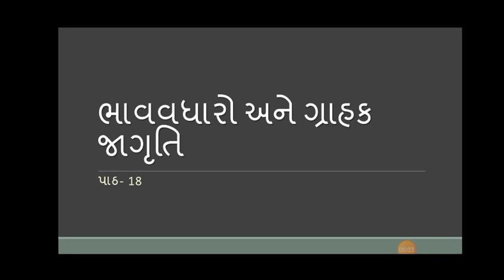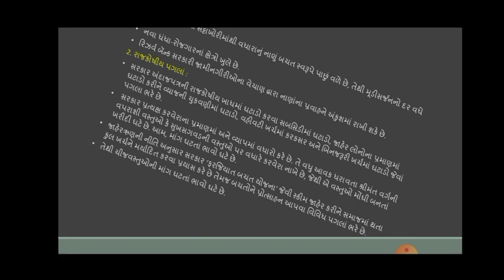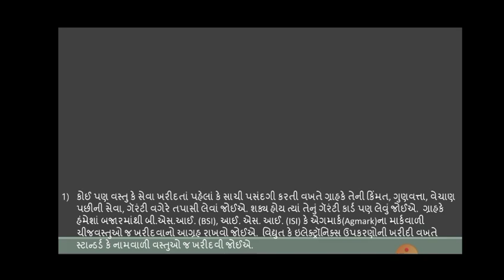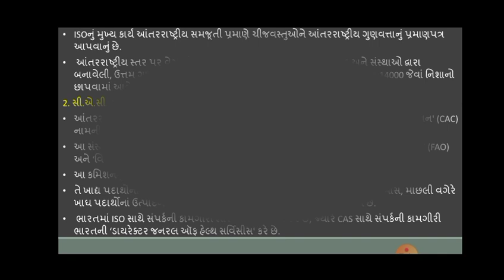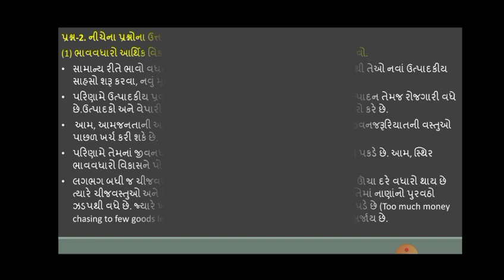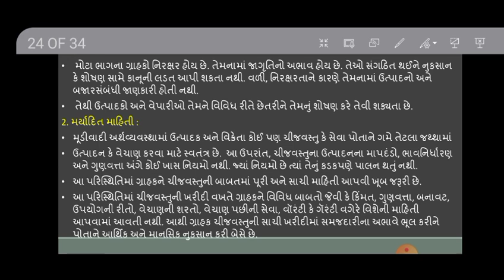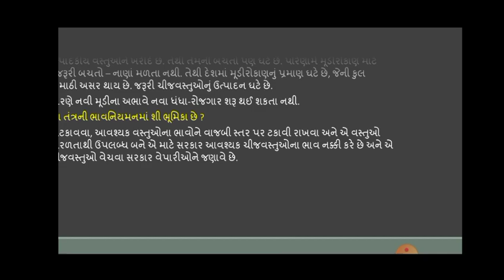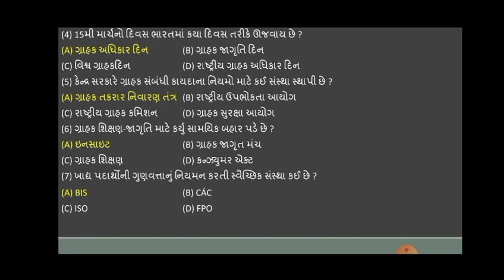std 10 social science chapter 18 swadhyay Gujarati medium | questions answers | samajik vigyan